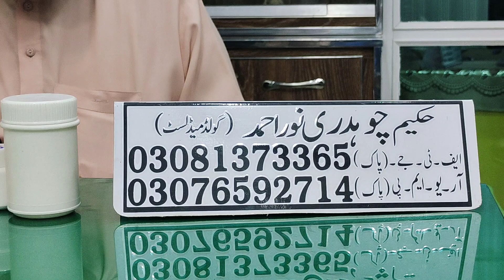جراثیم کمزور ہونے کی وجوہات اور علاج 03076592714 Whatsapp